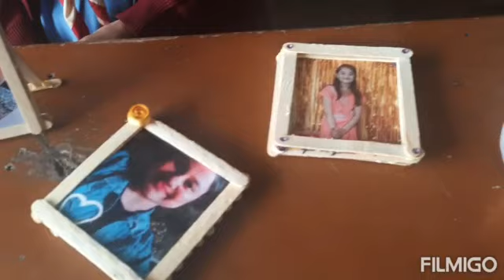Saturday Activity | 7 D | FCPS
Fatima Convent Primary School, Bhavnagar (School Registration No: 30 MJK / RECO/6/N 597 / C-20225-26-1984) is one of the best schools in Bhavnagar, that has successfully set a benchmark in progressive and holistic education in India.